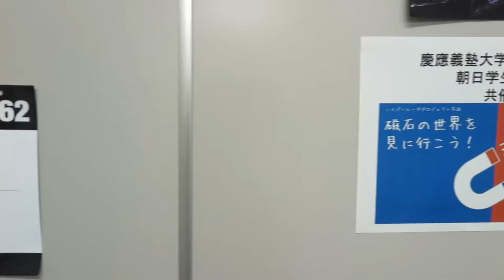Keio Alpha Hyperloop Science Project for Kids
We ran a couple of workshop for the kids in the community to demonstrate some of the magnetism concepts and how it could be applied to future transportation system like hyperloop.

Team Keio Alpha: Finalist of 2016 Space X Hyperloop Pod Design Competition from Keio University, Japan.